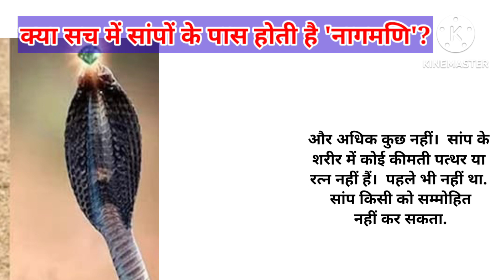क्या सच में सांपों के पास होती है 'नागमणि'?क्या सच में नागमणि होती हैं? या ये एक अफवाह है।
क्या सच में नागमणि होती हैं? या ये एक अफवाह है
nagmani ka sach
क्या सच में नागमणि होती है ?
नागमणि व इच्छाधारी सांप का सच
dangal original video
नागमणि का सच क्या है
nagmani ka rahasya
नागिन का नाटक
नागमणि का रहस्य
नागमणि कहा मिलता है
नागमणि सच में चमत्कारी होती है क्या
जाने कैसी होती है नागमणि ।। वीडियो में देखे और जाने।
dangal tv new show